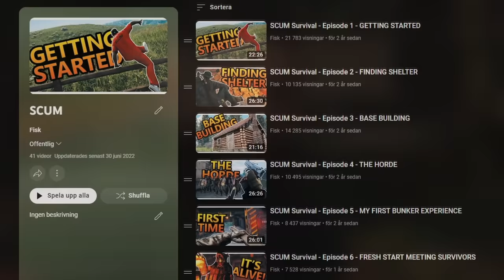Scum keeps getting better.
Getting around to try "Scum" 0.8 update together with Fooster. What a god dang banger of a game!